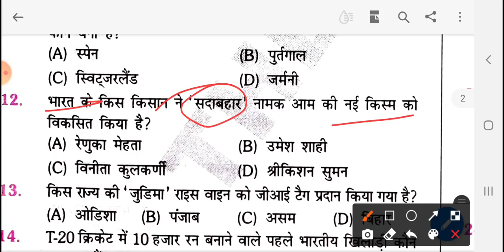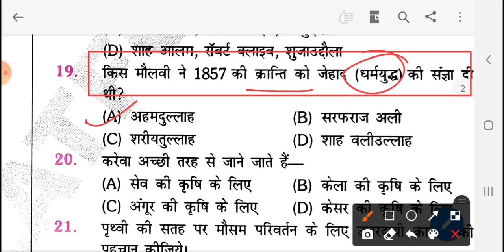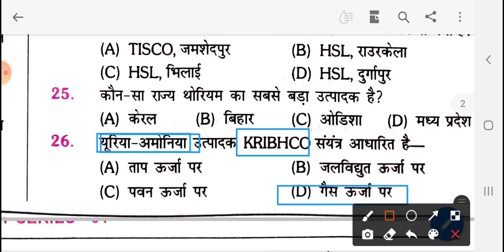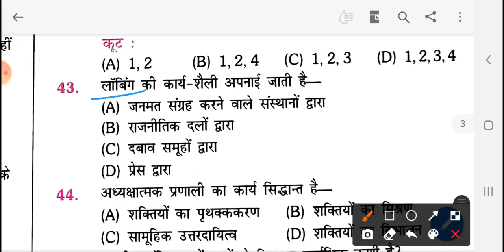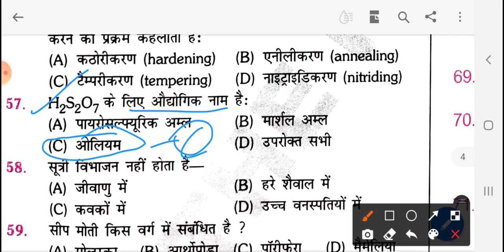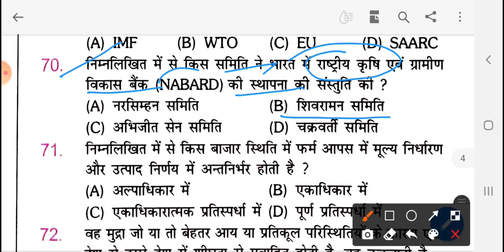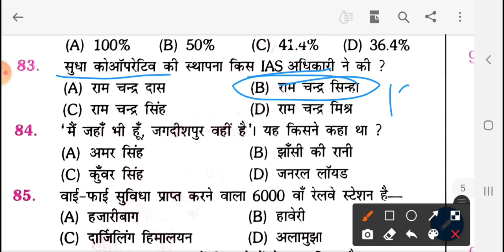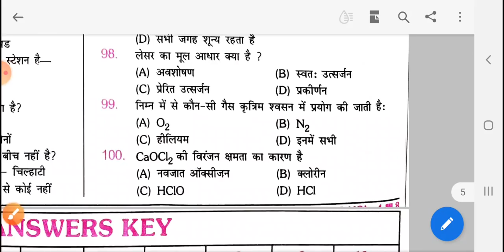BIHAR DAROGA | NEW PRACTICE TEST 1 SERIES | Bihar SI/Daroga PT Practice Set 2021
BIHAR DAROGA | NEW PRACTICE TEST SERIES | Bihar SI/Daroga PT Practice Set 2021 | ‎@YT Education